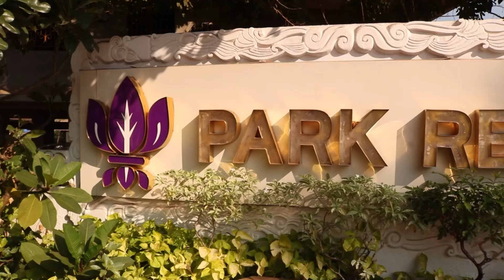Mr. Saji P Raghavan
Bhartiya Gyan Ratna Award- Innovative Teacher Of The Year
BHARTIYA RATNA AWARDS 2023
12th February 2023 at Hotel Park Regis, Goa